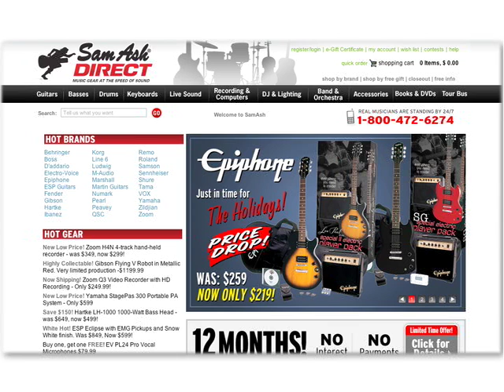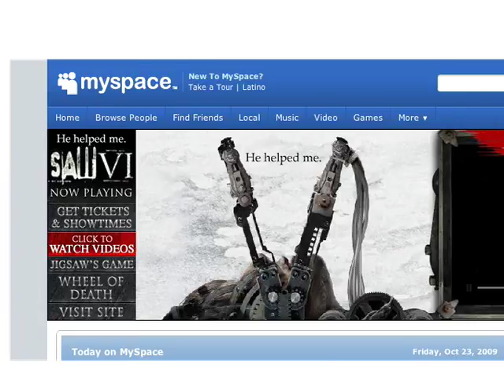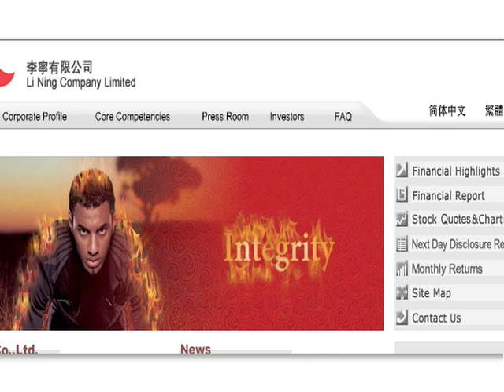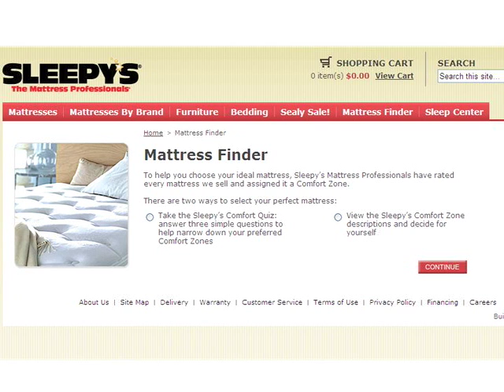IBM WebSphere Commerce 7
IBM today announced new software that delivers a personalized and more interactive shopping experience for the exploding population of mobile users worldwide. The software incorporates new social networking capabilities and the ability for retailers to reach consumers with personalized promotions, coupons and other content, regardless of how or where the customer chooses to shop with them.  Read the press release